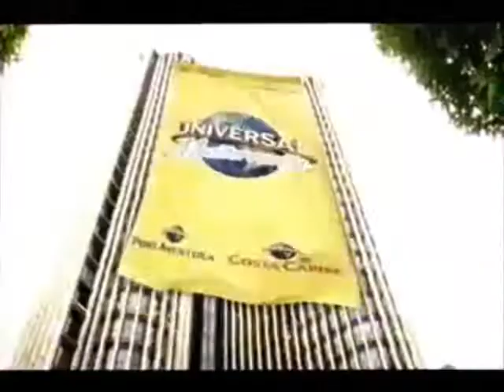Universal Studios: PortAventura (Anuncio 5)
PortAventura World (1995)
es un complejo de ocio, situado en los municipios tarraconenses de Vilaseca y Salou en España. Con 4,7 millones de visitantes durante el año 2017, es una de las principales atracciones de la Costa Dorada, cuenta con el parque temático más visitado de España y el sexto de Europa.

El complejo, que ha sido ampliado en varias ocasiones desde su creación, consta en la actualidad de dos parques temáticos (PortAventura Park y Ferrari Land), un parque acuático (PortAventura Caribe Aquatic Park), un campo de golf (Mediterránea Beach&Golf) y cinco hoteles temáticos. El 7 de abril de 2017 se inauguró una nueva ampliación, Ferrari Land, el único parque temático de Ferrari en Europa y el segundo en el mundo.

PortAventura World se encontrará en las inmediaciones de Hard Rock Entertainment World, un macrocomplejo turístico y de ocio que contará con dos hoteles, un centro comercial y un casino. Hecho que supondrá la ampliación del resort de PortAventura World, incluyendo los parques temáticos y el parque acuático, debido a que está previsto construir seis complejos que recrearán diversas áreas del mundo, como por ejemplo China, Estados Unidos, Brasil, Rusia, India y Europa.